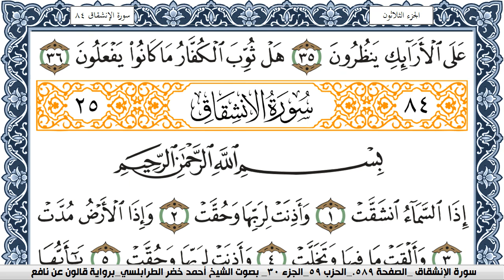سورة المطففين احمد الطرابلسي Surah Al Motaffefin برواية قالون عن نافع